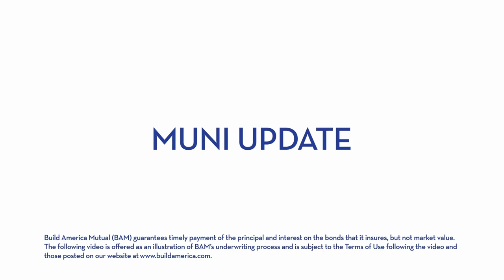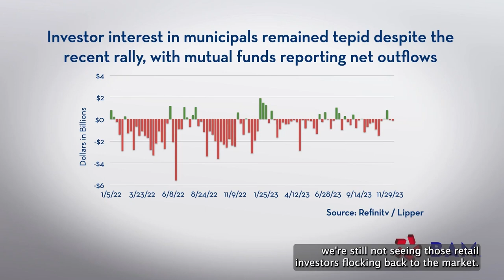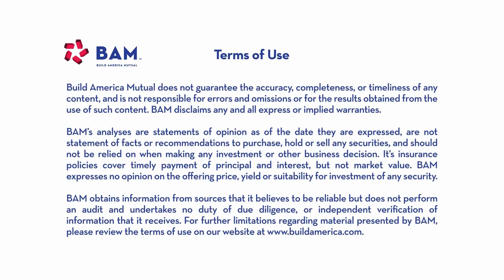Muni Investors Digest Heavy Calendar as Year-End Looms; BAM Weekly Update, 12/8/23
BAM insured $350 million of new-issue municipalbonds as investors digested one of the last strong weeks of primary-market sales before year-end. The long-running rally in bond prices paused after a stronger-than-expected November employment report.